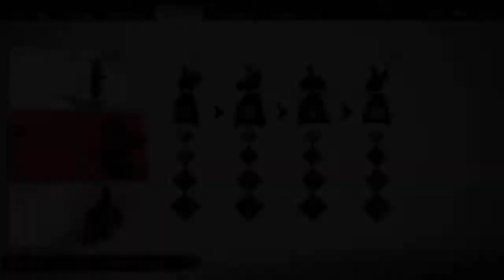GHOST OF TSUSHIMA Fr #10 | LA VOIE DE L'ARC (Récit D'Ishikawa 2à4)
J'espère que vous aurez aimé cette vidéo !
À bientôt, JaBello